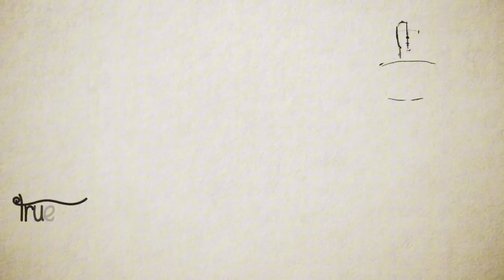You have my heart.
Sometimes the heart sees what is invisible to the eye.